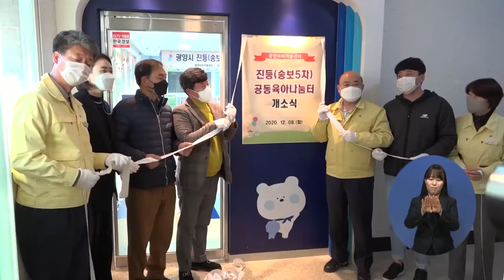복지TV뉴스 1532회 12월16일 (수) 광양시, ‘광양아이키움센터’ 3곳 추가 개소 mpeg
단신1) 광양시, ‘광양아이키움센터’ 3곳 추가 개소
이순상